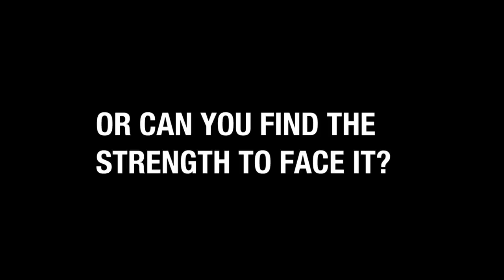Trailer - TSWY - Be-YOU-tiful